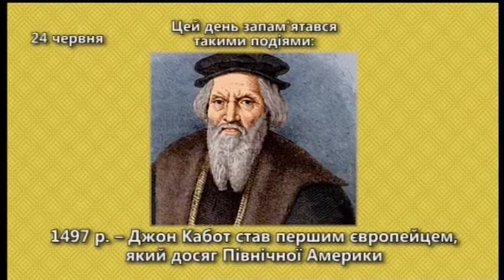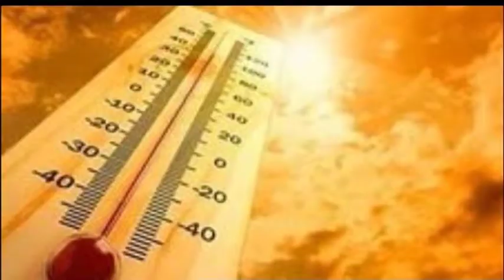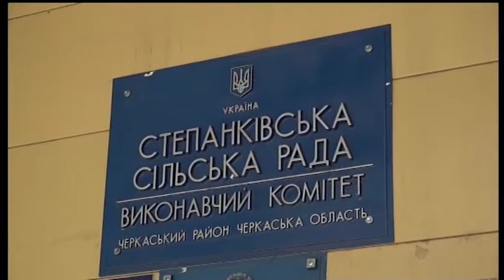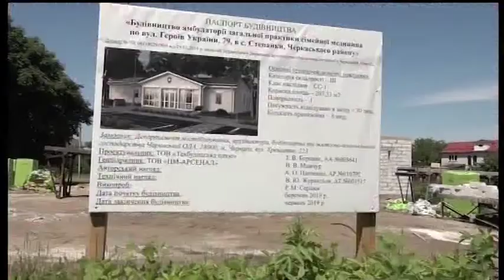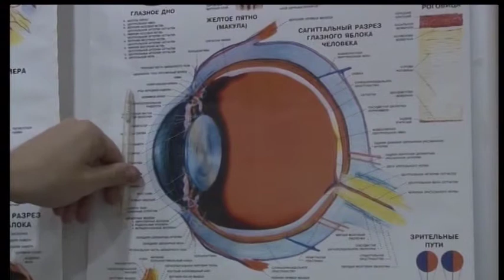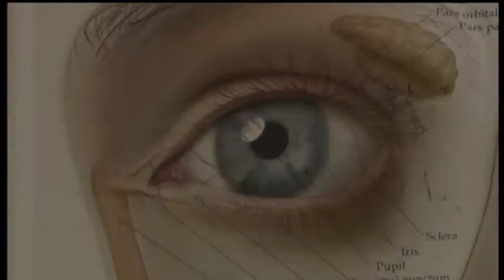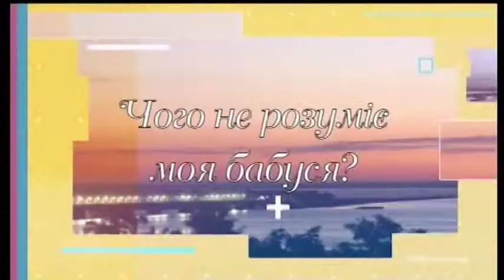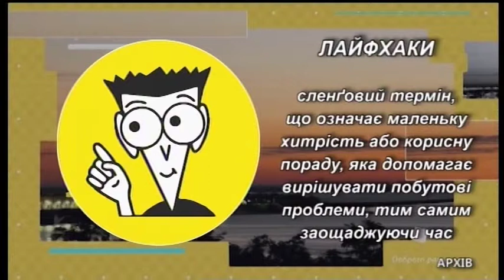Доброго ранку, Черкащино! 24 06 2019